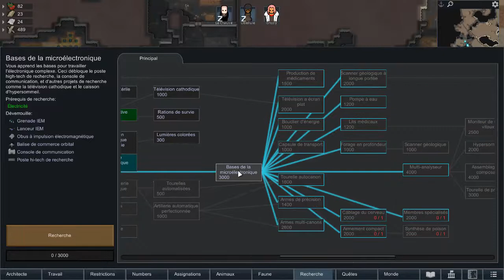Rimworld Royalty FR désert extrême #7 le Chauve atteint de méchanites fibreuses